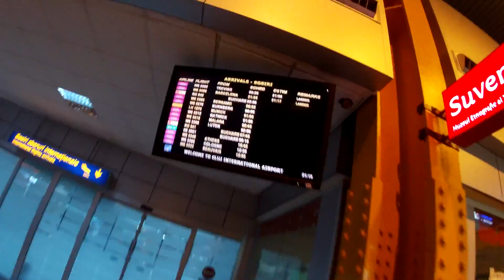BOT IN BOT CU GREII ROMÂNIEI!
Acesta e inceputul furtunii, esti cu mine sau esti in calea mea.. tu alegi!
Muzica&Vlog, tot ce-i mai bun pentru bombardierii si oconasele mele!
Nu uita de clopotel, daca iti place bate-n el!